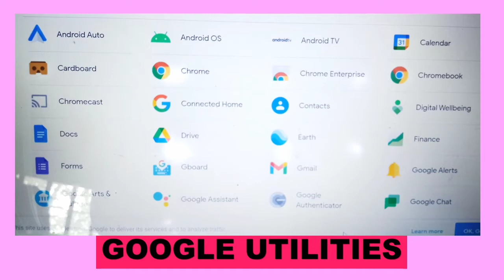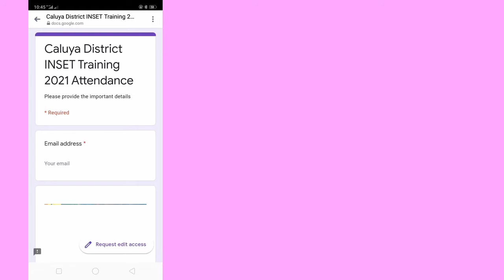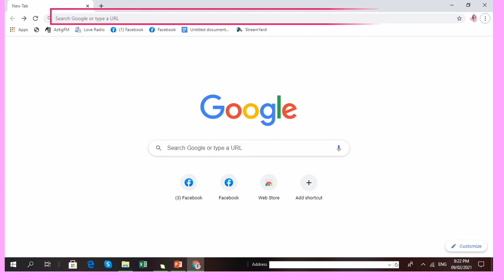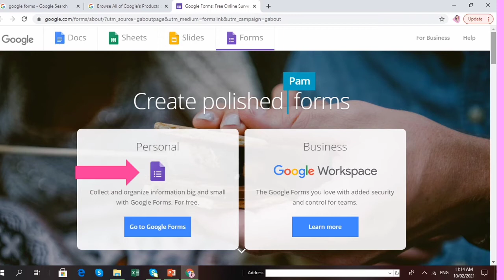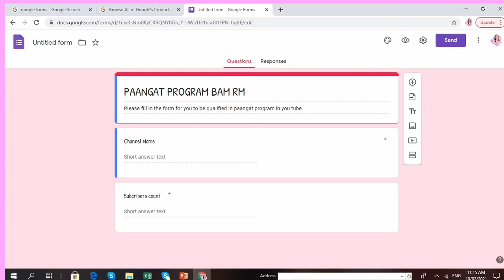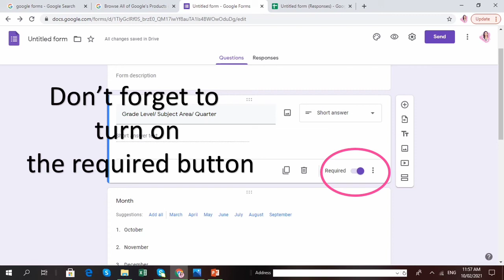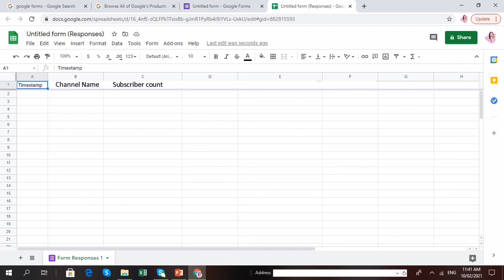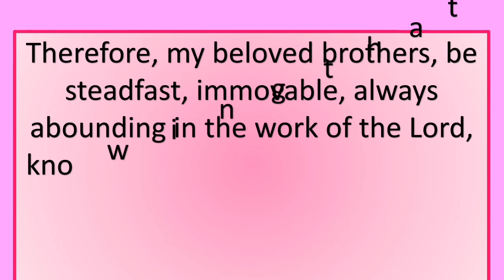How to Use Google Forms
Paano gamitin ang Google Forms / Bam RM